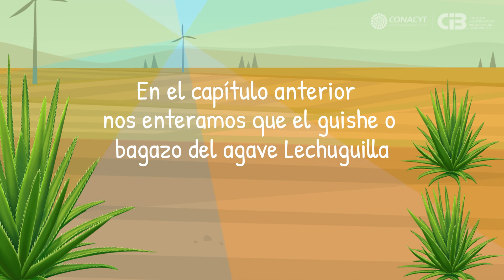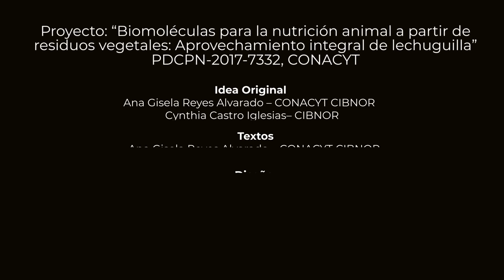La riqueza del guishe de agave lechuguilla. Parte II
Proyecto: “Biomoléculas para la nutrición animal a partir de residuos vegetales: Aprovechamiento integral de lechuguilla” PDCPN-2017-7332, CONACYT

Idea original
Ana Gisela Reyes Alvarado - Conacyt Cibnor
Cinthya Castro Iglesias - Cibnor
Textos
Dibujos y diseño gráfico
Víctor David Alvarado Estrella
Postproducción audiovisual
Daniela Núñez García- Cibnor
Guillermina Verdugo Apodaca-Cibnor
Investigadores
Alberto Peña Rodríguez – Cibnor
Eduardo Quiroz Guzmán – Cibnor
Paola Magallón Servín – Conacyt Cibnor
Leopoldo Ríos González – Uadec
Thelma K. Morales Martínez – Uadec
Miguel Medina Morales - Uadec
Roberto Parra Saldivar – Itesm
Elda Melchor Martínez – Itesm
David Castillo Quiroz – Inifap
Estudiantes
Zoé Pelletier Morreeuw – Doctorado Cibnor
Diana Barajas Sandoval – Doctorado Cibnor
Selena Karina Hernández Rascón – Maestría Cibnor
Gustavo Neyra Escobedo – Licenciatura Uadec
Apoyo Técnico
Sandra De La Paz Reyes – Cibnor
Gabriela Mendoza Carreón - Cibnor